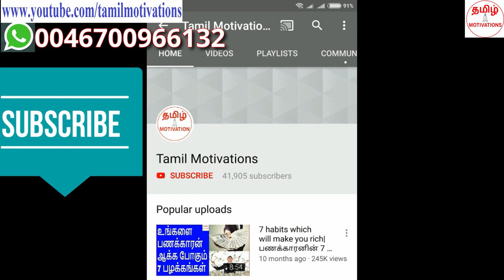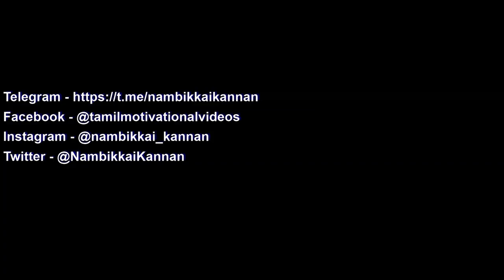When will the world end?|உலகம் எப்போது அழியும்?|Tamil motivation|Nambikkai kannan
உலகம் எப்போது அழியும்? இந்த கேள்விக்கு பதில் தெரிந்து கொள்ள வேண்டும் என்ற ஆர்வம் இருந்தால், இந்த வீடியோவை நிச்சயம் பாருங்கள்.

When will the world end? If you are very much interested to know answer for this question, please watch this video.